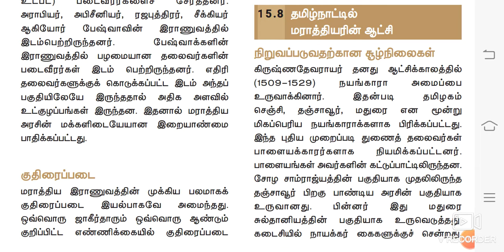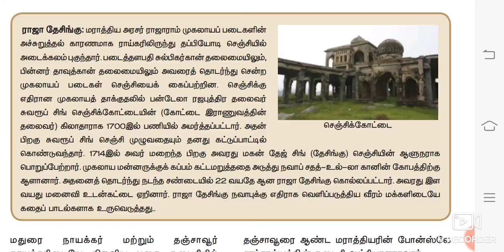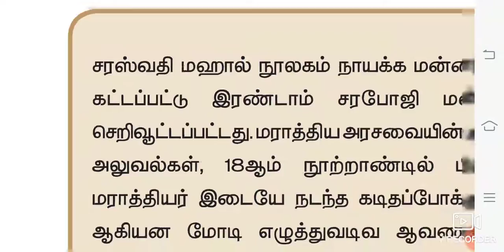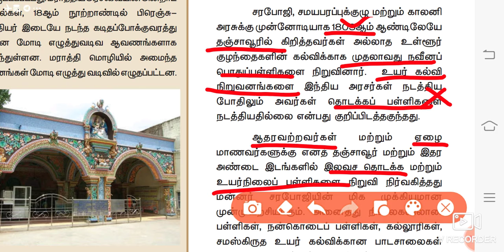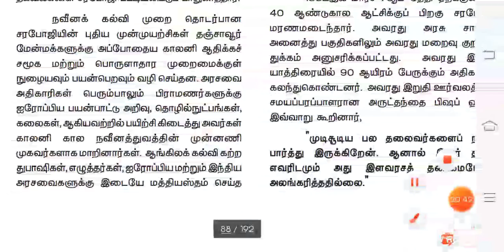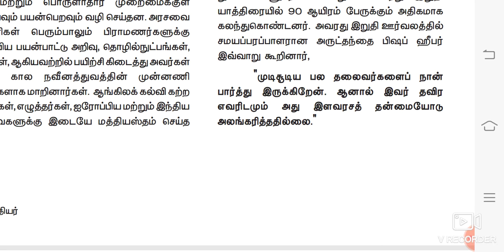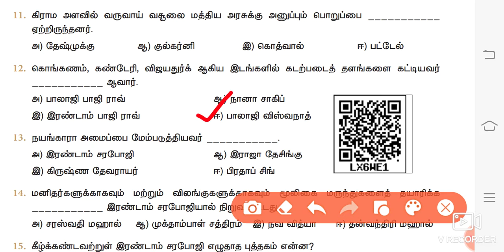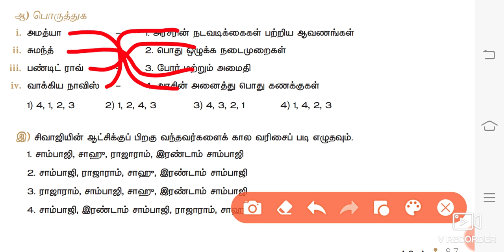தமிழ்நாட்டில் மராத்தியர்கள் 11th newbook HISTORYvol 2 unit-15 PART-3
This video is about THE MARATHAS  in the unit 15 of 11th newbook VOLUME 2 HISTORY topic in social which is one of the main topic in HISTORY  for all  exams mainly for TNPSC GROUP 1,2A, 4, SSC, RRB, IBPS, UPSC tamil. I was explained this lesson for the easy understanding purpose of the aspirants who are going to appear TAMILNADU PUBLIC SERVICE COMMISSION exams.